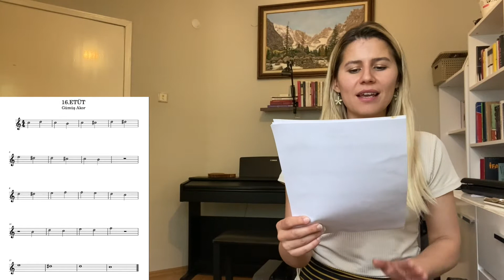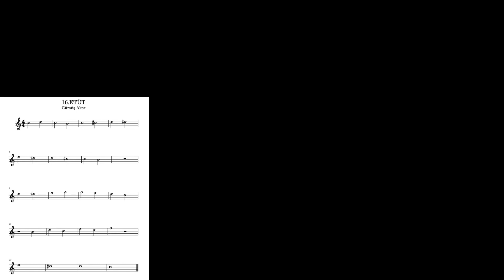(Yan ) Flüt 16. Etüt 🖤🎵